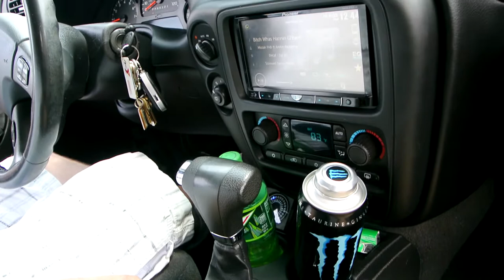Mikes DC 15s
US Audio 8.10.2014